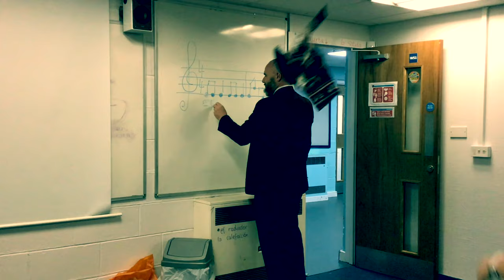Granville Christmas Save the Children Charity Event - Wear Something Festive! 🎄🎄